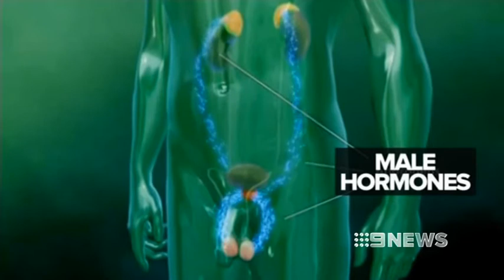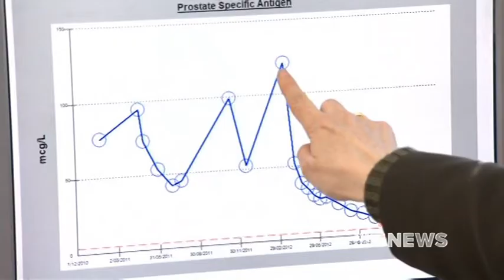CANCER HOPE - 26/7/2013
A new drug is about to be a major help in the fight against prostate cancer.